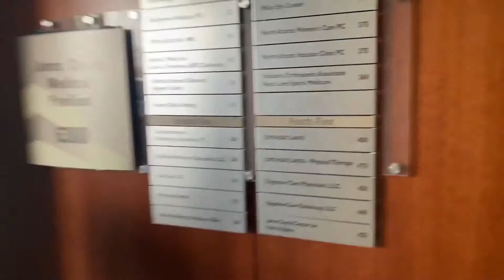Food allergies after pregnancy 😱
I cannot believe all the issues that I encountered with food after my greatest gift, my son Gabriel. Food allergies are no joke. I am just getting started but check out the beginning of this rocky food allergic life!